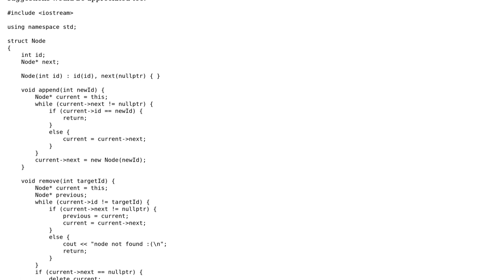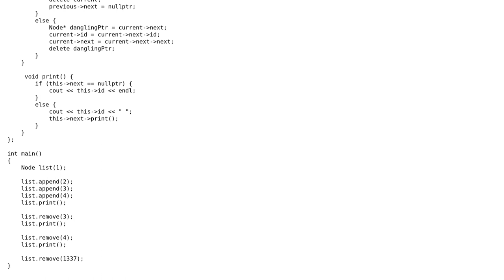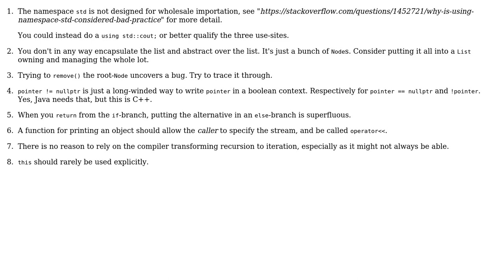Linked List Interview Code methods, runtime, and edge cases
With thanks & praise to God, and with thanks to the many people who have made this project possible! You are responsible for your own actions.